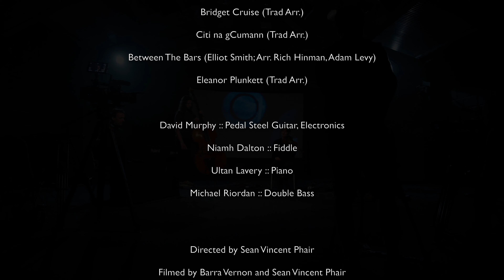David Murphy & Ether Ensemble - Quay Session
David Murphy & Ether Ensemble
'Quay Session'

Bridget Cruise (Trad Arr.)
Citi na gCumann (Trad Arr.)
Between The Bars (Elliot Smith; Arr. Rich Hinman, Adam Levy)
Eleanor Plunkett (Trad Arr.)

Ether Ensemble are:
David Murphy :: Pedal Steel Guitar, Electronics
Niamh Dalton :: Fiddle
Ultan Lavery :: Piano
Michael Riordan :: Double Bass

Directed by Sean Vincent Phair
Filmed by Barra Vernon and Sean Vincent Phair
Assisted by Laurentiu Pieleanu and Michele Hermoza
Filmed at Actors Vision Studio, Cork, Ireland

Visuals by Gavin O'Brien
Audio Engineered and Recorded by Kealan Kenny
Mixed by David Murphy
Mastered by Brian Casey at Wavefield Recording, Clonakilty, West Cork

With support from Cork City Council Arts Office